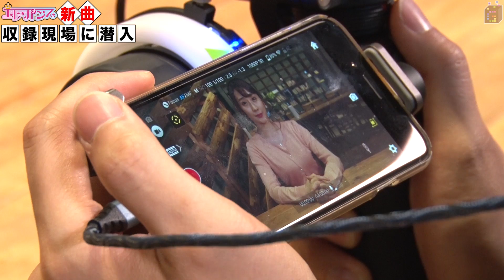【メイキング】エレ☆ガンス - ときめきすぎてメモリアル Music Video【GameMarket】